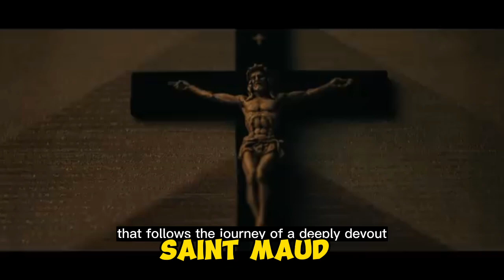Saint Maud | Short Recap | Horror Movie